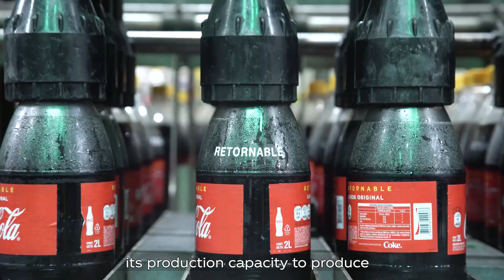At Coca-Cola Latin America we are 100% committed to sustainability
Coca-Cola Latin America is a world leader in refillable packaging and we are proud to say that today we have already exceeded the global goal for the Company. In 2021, the region announced that the use of returnable packaging represents 34% of its sales. That is why we are committed to the reduction and correct management of waste so that it is possible to achieve sustainable economic development with less extraction of natural resources. Be part of this movement and help us create a WorldWithoutWaste.

Check out how we are advancing towards our goal of building a WorldWithoutWaste.